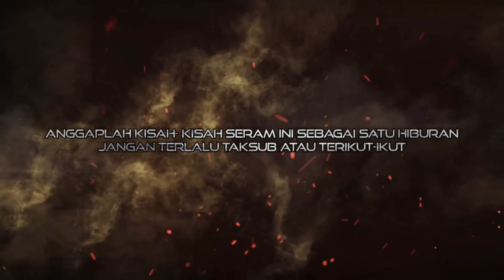NANA NAK MATI - CIK PON DI TEPI JALAN - JALAN KULAI KOTA TINGGI - DISESATKAN DI LADANG SAWIT